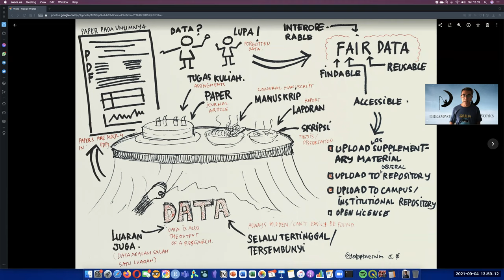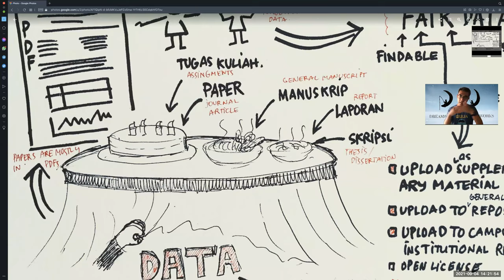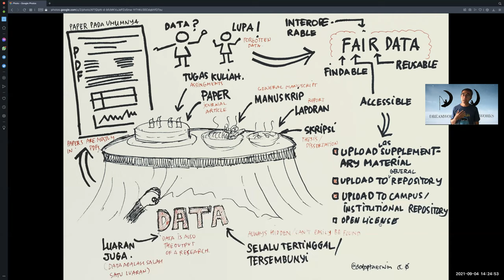30' Materi data terbuka untuk para pemakalah PIT IAGI 2021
30' Materi tambahan tentang data terbuka dalam bimbingan teknis penulisan makalah untuk PIT IAGI 2021.